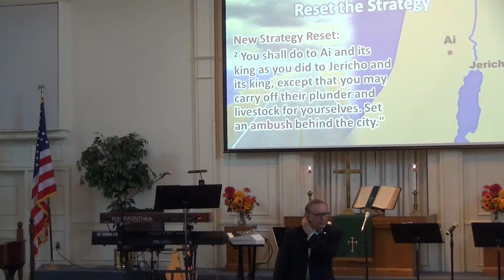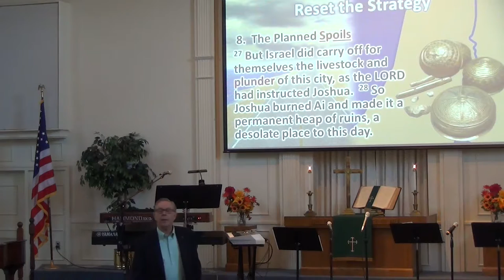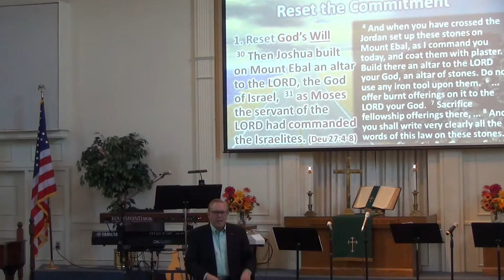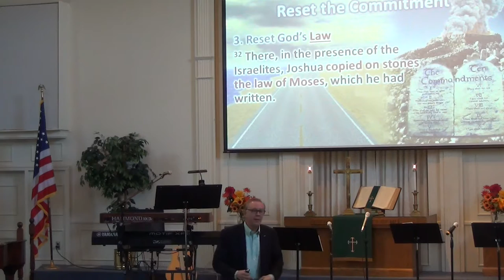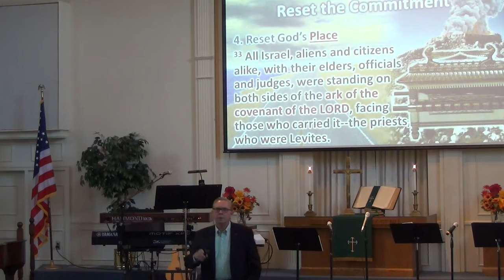"God's Road to Success: May Need a Reset", Pastor Dr Henderson on 10 22 17